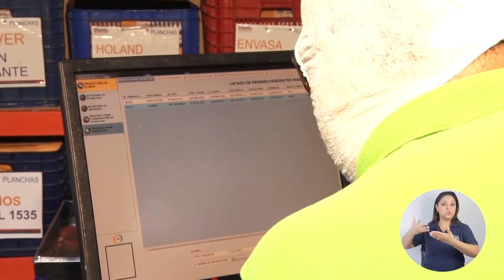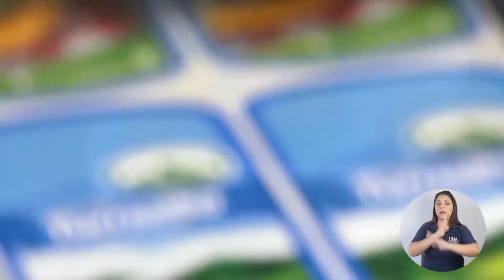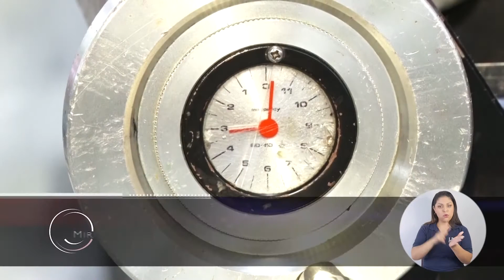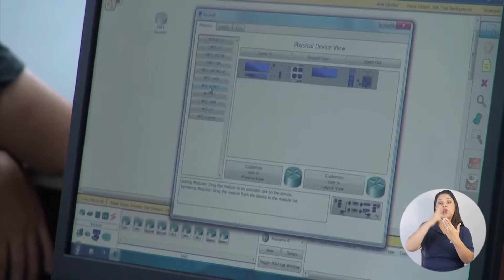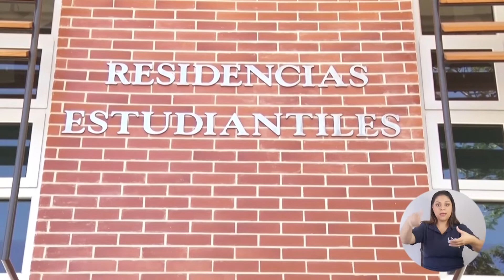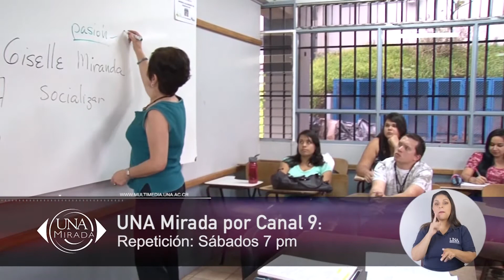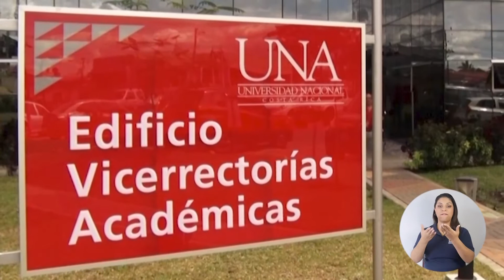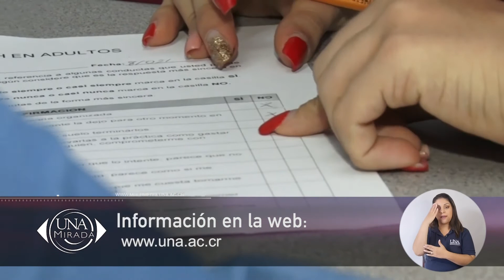UNA Mirada: Hacia una universidad más inclusiva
En el programa participan como panelistas: Lizeth Martínez, psicopedagoga
Departamento de Orientación UNA y  Jackeline Gonzàlez,
miembro de la Comisión Institucional sobre Accesibilidad y
Discapacidad (CIAD) UNA. Además, se entrevistó a Laura Granda, de la vicerrectoría de
administración UNA y a Lucía Quesada, del Departamento de
Orientación de la UNA; quienes aportan sus puntos de vista sobre dicho tema.

Puede ver el programa UNA Mirada,  por canal 13 los miércoles a las 10 pm y la repetición en los siguientes horarios:

- Canal UCR: viernes 8 p.m. y domingos 11 a.m.
- TVN Canal 14 San Carlos: viernes 10 a.m.
- TV Sur Canal 14 Pérez Zeledón: miércoles 8 p.m. y viernes 12:30 p.m.
- Canal Altavisión de Cablesantos: lunes 7 p.m. y sábados 4 p.m.
- Canal Nicoya TV: martes 4 p.m. y viernes 7 p.m.
- Canal Limón TV: miércoles 8 p.m.
- Canal Zarcero TV: Jueves 7 p.m.
- Canal 9: Lunes 3 p.m. y sábado 7 p.m.